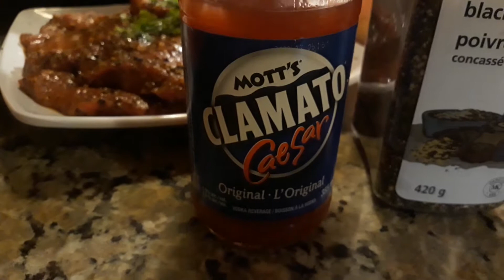Cook steak and vegetables rice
Cook / tamil /eating show/ steak